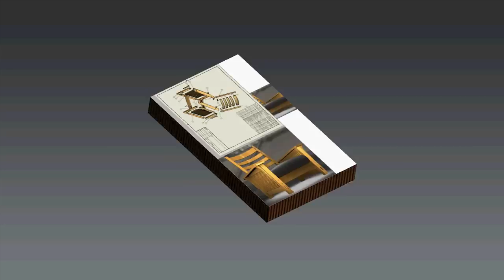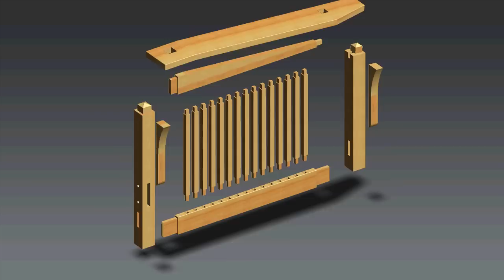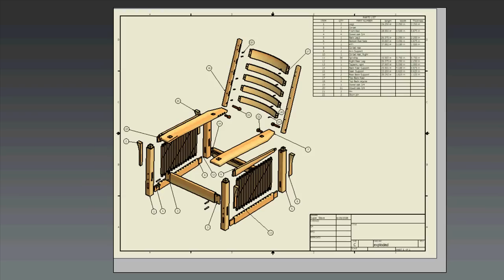Autodesk Inventor Publisher 2011 for the Architectural Fabrication Industry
Utilization of 3D data from many sources - Simple and quick development of printed as well as digital manuals .

You can publish interactive, 3D instructions directly to Apple® iPhone®, iPad™, and iPod touch® mobile devices. With the free* Autodsk® Inventor® Publisher Mobile Viewer companion app, field technicians, sales teams, and clients can have the information they need at their fingertips.

Publication Of Instructional Manuals and Installation Guides - Autodesk Publisher
 2011